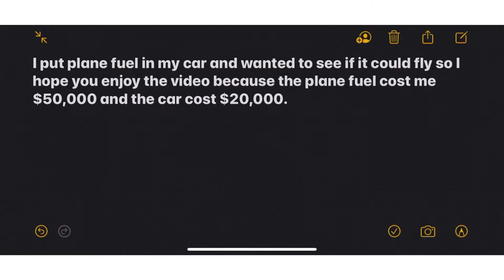I put plane fuel in my car to see if it will fly